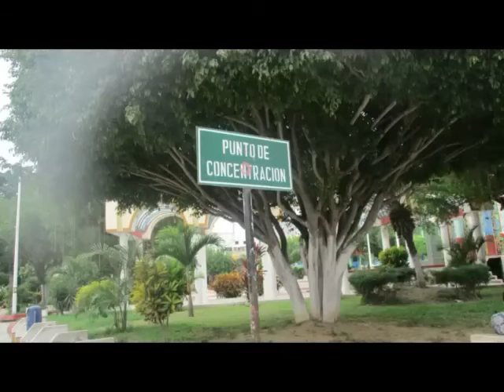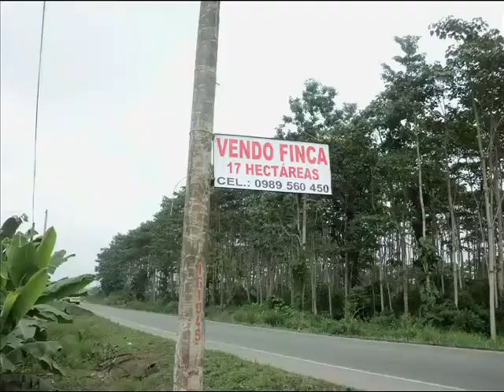BUENAS CANCIONES -- C C-- 1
MAGOPE
"LA VIDA ES MUCHO MÁS QUE PERDER, ES APRENDER A GANAR SIEMPRE CON LA ESPERANZA PRESENTE EN EL DÍA A DÍA".